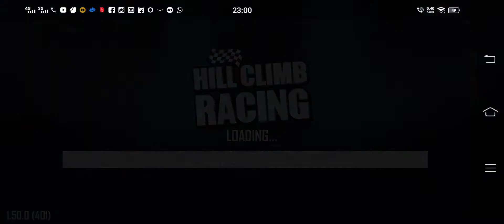Hill climb racing 2 gameplay